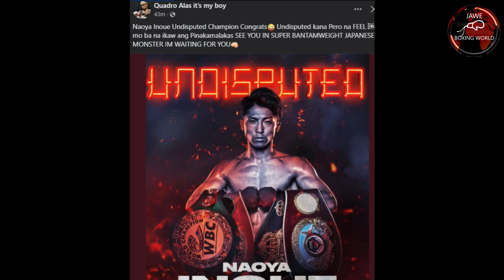Casimero Bumanat Na Kay Inoue Sisikuhin Nya, Hihintayin Sa Super Bantam, Pato Lang Daw Si Butler